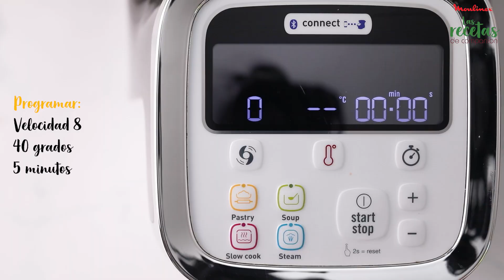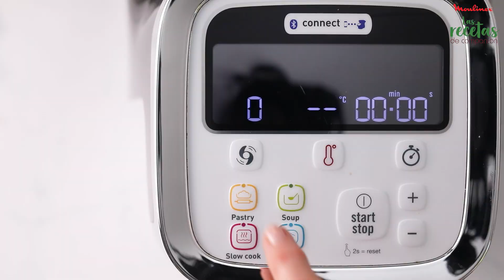Vídeo receta Companion: Leche merengada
Delicioso plato elaborado con Companion. Consigue tu Companion

Personas: 4 Preparación: 15 minutos Cocción: 5 minutos

Ingredientes:

1 litro de leche
1 ramita de canela
150 g de azúcar (75 para la leche y 75 para el merengue)
1 pizca de sal
la piel de un limón
3 claras de huevo